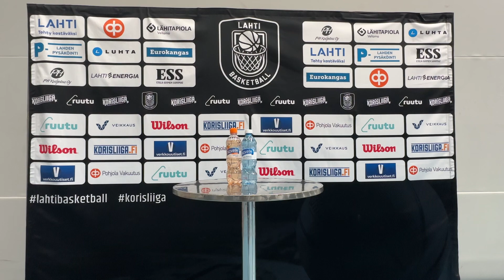Lehdistötilaisuus Lahti Basketball - Pyrintö 27.1.2023